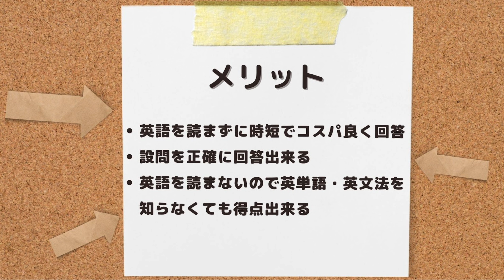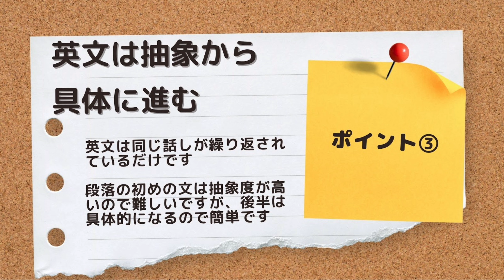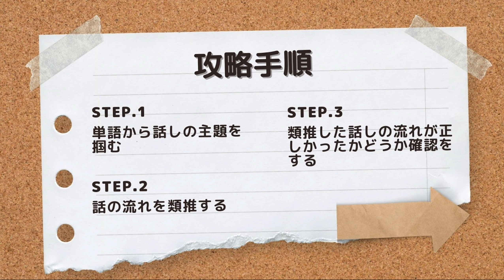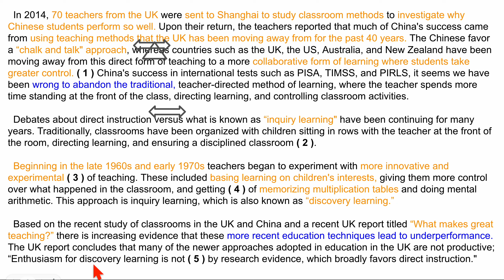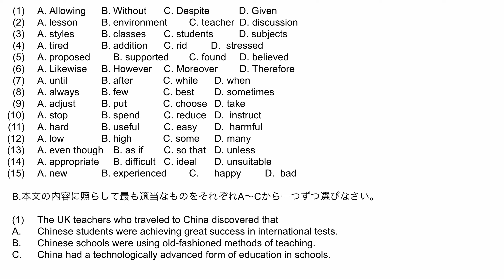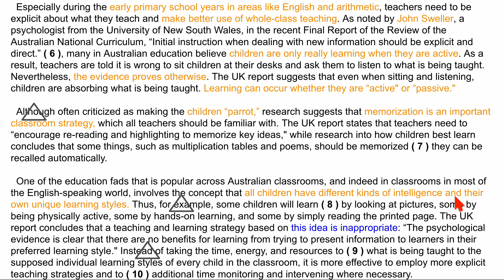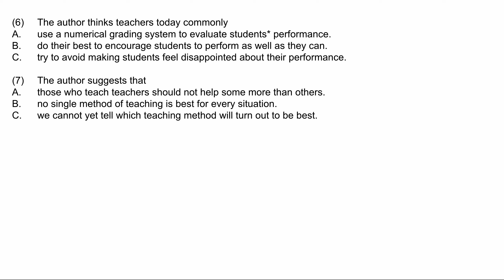#352【関西大学_2019年2月3日_全学部_大問2】英語を読まない/英単語・文法の暗記必要なし